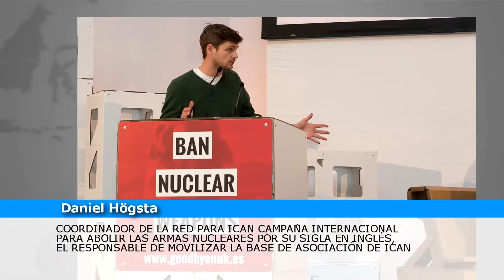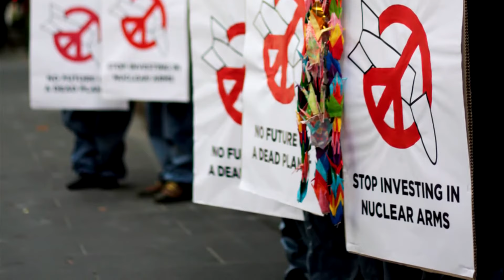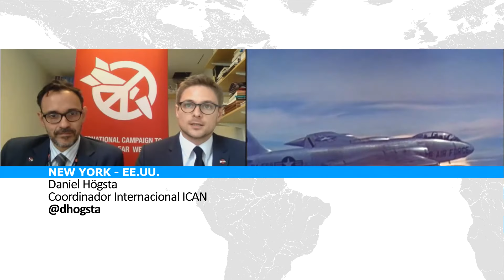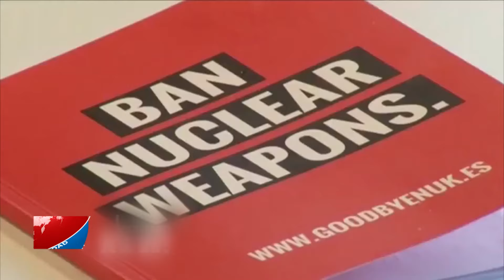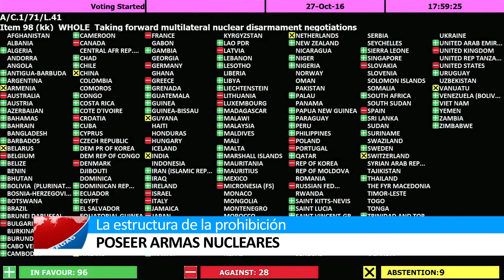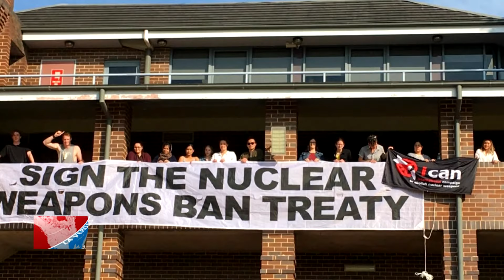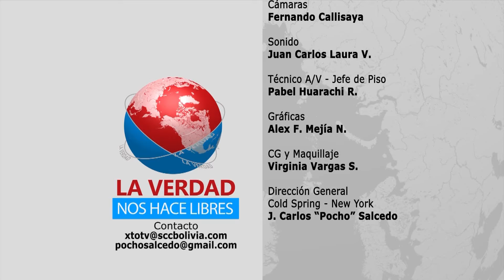LVNHL, dialoga con ICAN los reconocidos con el Premio Nobel de la Paz 2017.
Daniel Högsta coordinador internacional de ICAN y Carlos Umaña coordinador en Latinoamérica, destacan el trabajo de una década luchando por prohibir las Armas Nucleares. Una organización que impulsó un histórico tratado adoptado por 122 países en julio de 2017.